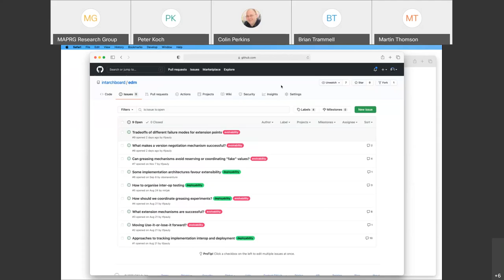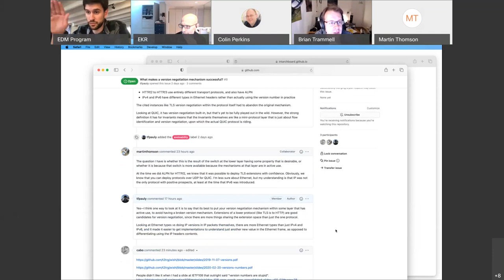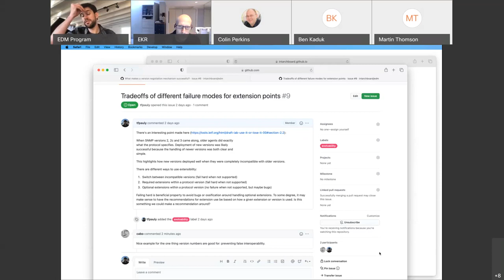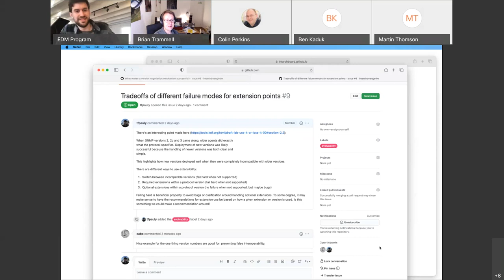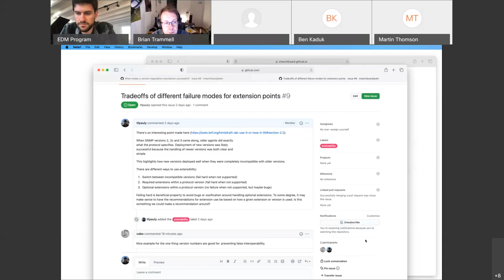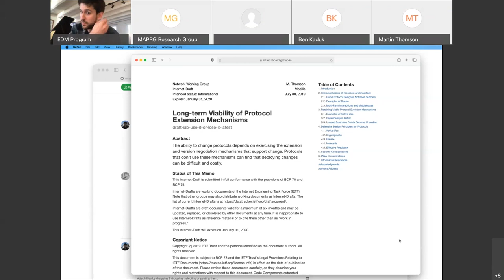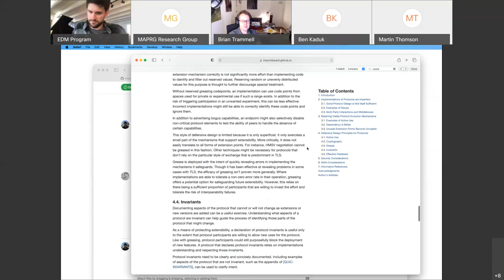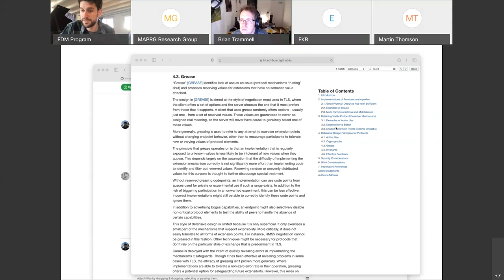Evolvability, Deployability, & Maintainability (EDM) Program Meeting, 2020-12-10